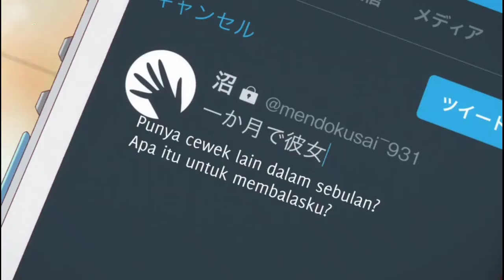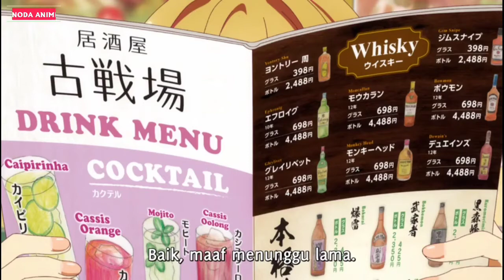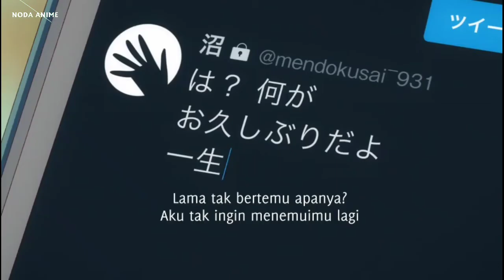Nanami Mami, Waifu Yang Ngeselin ! Kanojo Okarishimasu Subtitle Indonesia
Yang kalian suka, waifu semua orang. NANAMI MAMI
Judul Anime : Kanojo Okarishimasu Subtitle Indonesia
Thumbnail :  -
Nanami Mami Moments Subtitle Indonesia
 Terima kasih.

"I DON'T OWN THIS ANIME" Please support the creators of this awesome anime series by buying the original DVDs, BLU-RAYs and watching them online in legally streams sites.